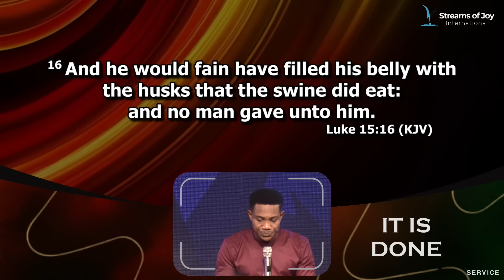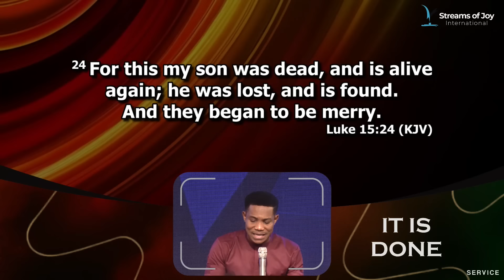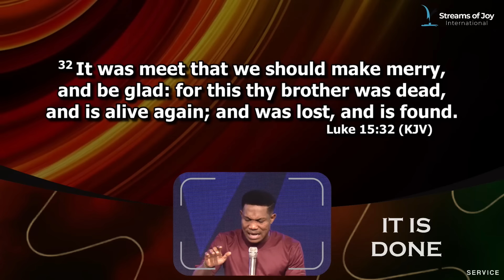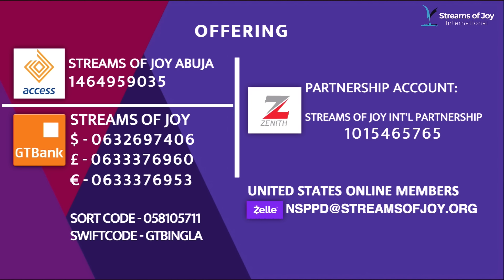IT IS DONE || SECOND SERVICE || 8TH SEPTEMBER 2024